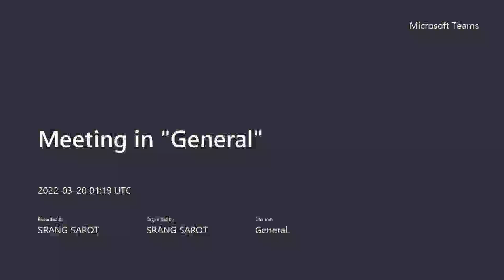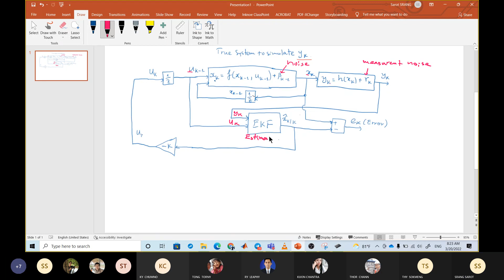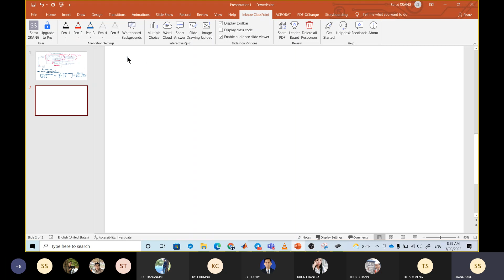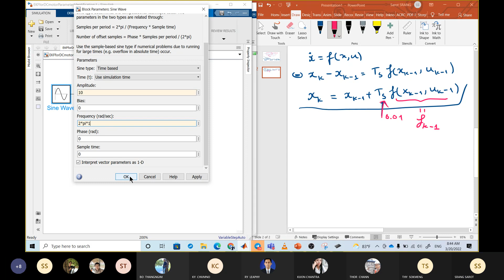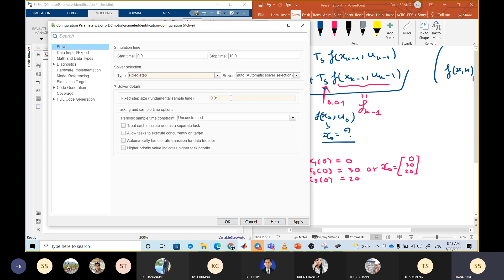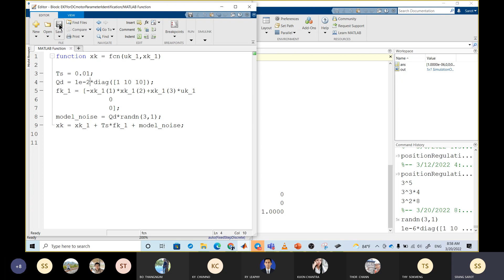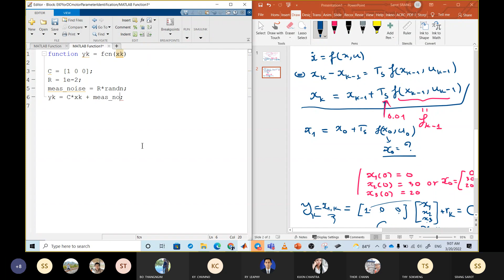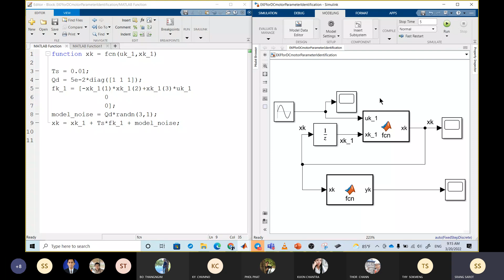Modeling, Simulation and Control - Simulated true system